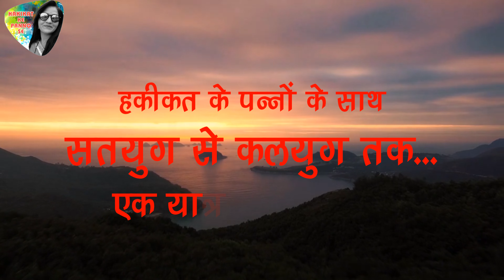Ayodhya main Ram || Ram aayenge। राम आएंगे। ayodhya ।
About My Chennel : I would like to make Audio & Video stories with full of Positivity, Reality & Enjoyment. Motivational Speeches, Ground reports by the way of journalist.

ayodhya
ram mandir
Ram Bhajan
ram song
Ram ayenge
ram mandir,
ram bhajan,
ram ayenge,
ayodhya main ram